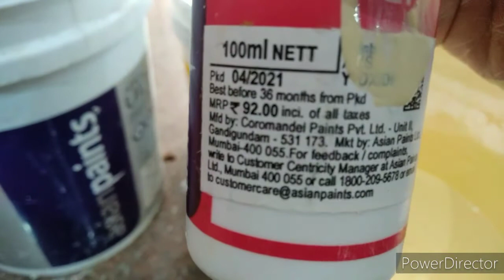paint kaise banaen/paint kaise kare/paint kaise karte hain/colour change/ivory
Y Oxide stainer

tractor UNO paint

2 BHK House Painting @ Bangalore